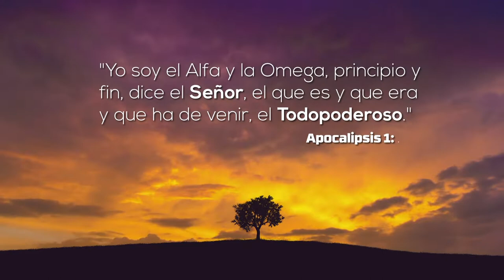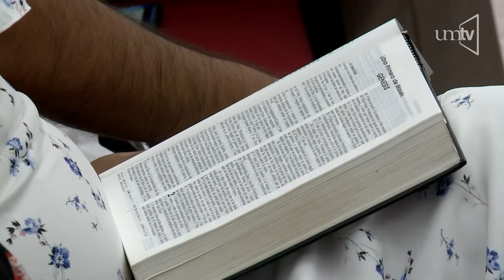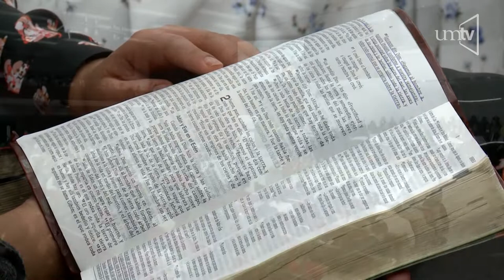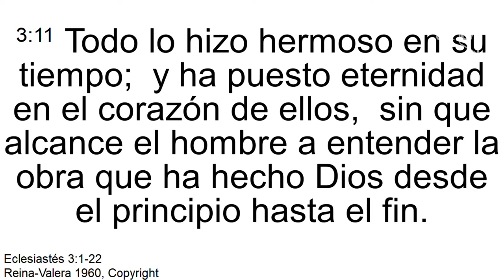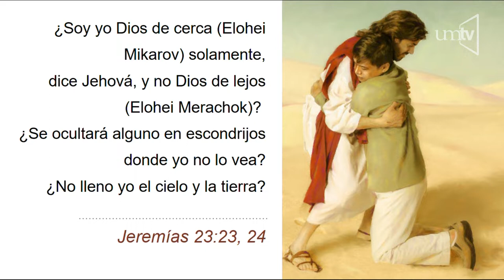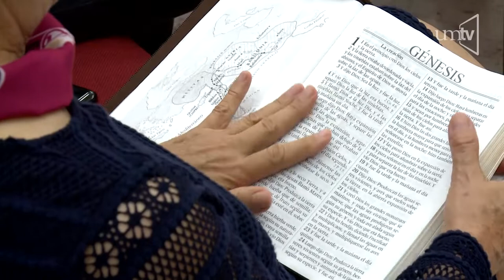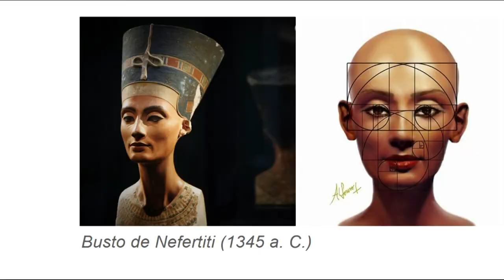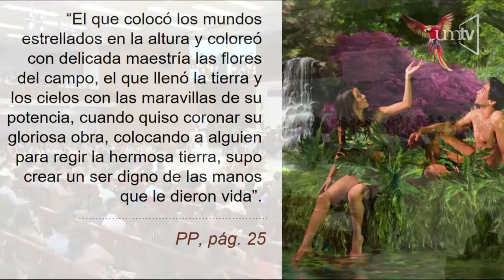Semana de Oración - 02 Elohim - Ptr. Oscar Rivera